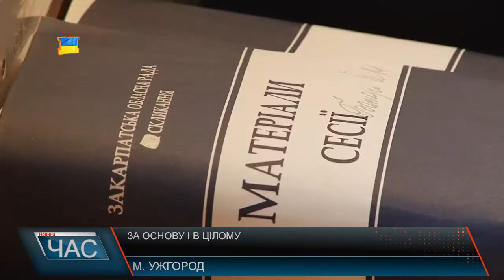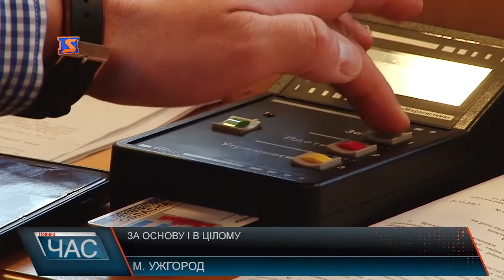Сесія обласноі ради в Ужгороді